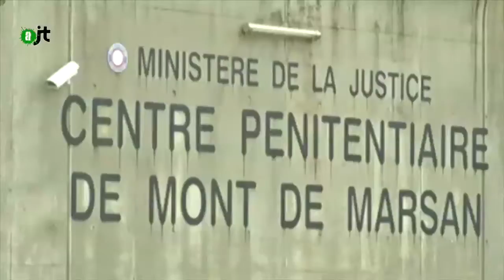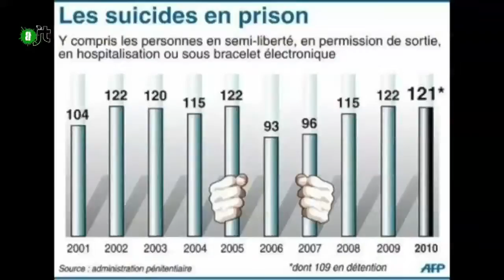Du respect dans les prisons - Reportage de l'AlterJT du 13/03/2015 - 23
Le centre pénitencier de Mont de Marsan (Landes) met en place un programme d'accompagnement des prisonniers: "Anges gardiens", Projets accompagnés, semi- liberté... dans le but de prévenir violences, radicalisations et suicides. Inspirée des modules "Respecto" en Espagne, qui ont donné de bons résultats, cette initiative amorce un changement dans les pratiques pénitentiaires françaises.